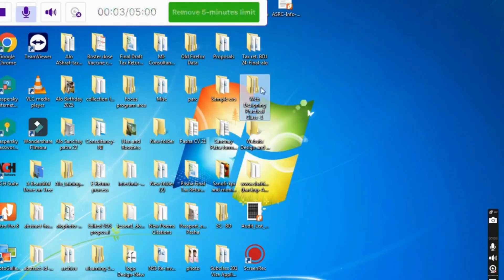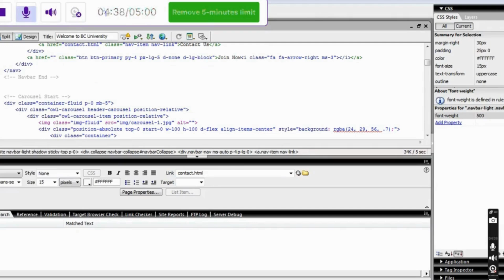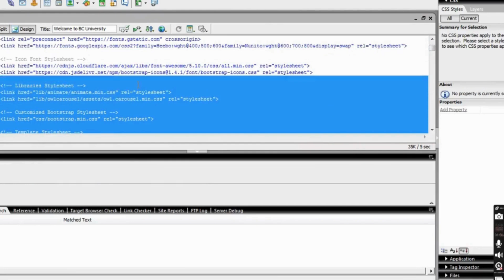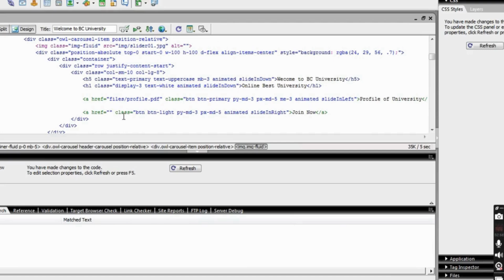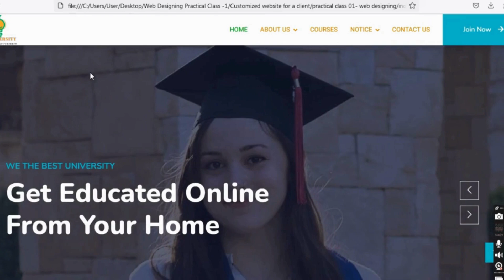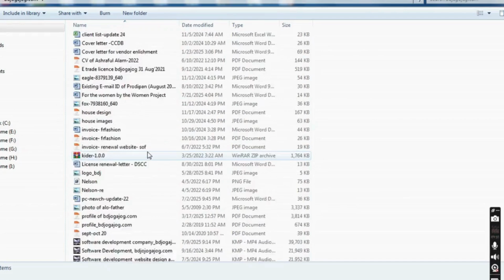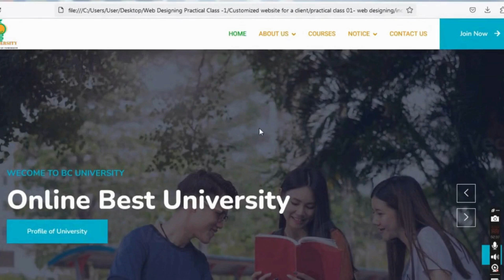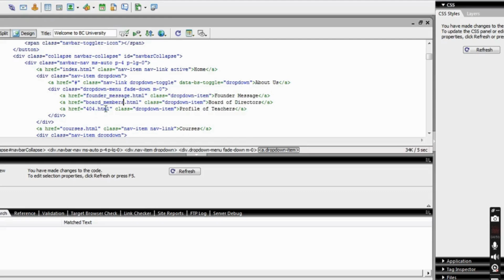Learn Web Design & Development full A- Z course for Beginners . Practical Class. Part #02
Welcome back to full course on web design and development! In Part #02 of this practical class for beginners, we continue our journey into the exciting realm of creating websites. This session focuses on building practical skills through hands-on activities and real-life applications. You will learn about essential design principles, coding techniques, and best practices that will help you craft visually appealing and functional websites. Perfect for those who are new to the field, this course aims to provide a solid foundation for your web development career.
In this comprehensive video, dive into Part #02 of our Web Design & Development Practical Class Full Course. This session focuses on the essential techniques for creating a responsive website that adapts seamlessly to various devices and screen sizes. Whether you're a beginner or looking to enhance your skills, this tutorial will guide you through the process step-by-step.

This is the great opportunity for students especially to learn website design and development free just watching and practice this channel every tutorial lessons.You need to practice every lesson A- Z (Lesson #01-20 ) first of coding HTML, CSS and JavaScript mainly. And then Practical Class Part#01-#06 step by step. For better understanding the codes you need to watch from PC or Laptop and practice more and more.

Just take a notebook and write down code of each lesson starting from Lesson #01-20 and practice classes with web editing any software like Adobe Dreamweaver or other software can use as a editor . Please watch this Chennai tutorial videos from desktop computer or laptop for better understanding code for practicing.

What You'll Learn (Coding on HTML, CSS, JavaScript ) Mainly.
Time, tittle and Lesson number
3:59:- What is HTML its  Fundamentals of coding with HTML- Lesson#01
2:42:- How to Create Links of coding with HTML - Lesson#02
2:43:- How to make HTML Heading of coding with HTML- Lesson#03
4:36:- How to Hide Contents of coding with HTML- Lesson#04
11:25:- How to make header and footer? with HTML -Lesson #05
9:30:- What is JavaScript and its basic Functions – Lesson#06
6:25:- How to Declare JavaScript Variables Functions. Lesson #07
7:37:- How to use Class HTML  Attribute/using in body CSS-Lesson #08
5:49:- How to auto play video in a web page-Lesson #09
 6:56:- How to Create CSS Layout: "Float Text on an Image” - Lesson # 10
5:55:- How to Create “Header, NAV and Footer” HTML - Lesson # 11
3:20:- How to works “JavaScript Arrow Functions-Return Value By Default” - Lesson # 12
2:21:- What is responsive website? - Lesson # 13
2:55:- How to Add External CSS ? Lesson #14
4:54:- How to Make CSS RGB Color Value? Lesson #15
5:48:- How to Create JavaScript Functions | Default Parameter Values- Lesson #16
5:04:- How to Create Arguments Object? Lesson#17
6:01:- How to create CSS Padding? Lesson#18
4:53:- How to make coding on JavaScript Expression Functions - Lesson #19
6:01:- How to Create PHP Contact Form Coding#20
***How to Customization a Responsive Website Template Step by Step..
10:05:- Web Designing full course for beginners | Practical Class Part #01
16:11:- Web Designing full course for beginners | Practical Class Part #02
6:51:- Web Designing full course for beginners | Practical Class Part #03
10:25:- Web Designing full course for beginners | Practical Class Part #04
9:42:- Web Designing full course for beginners | Practical Class Part #05
10:02:- Web Designing full course for beginners | Practical Class Part #06